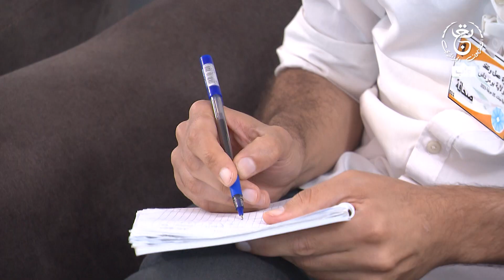كلمة رئيس الجمهورية عقب استماعه لعرض مفصل حول البرنامج الإستعجالي لإنجاز محطات تحلية مياه البحر